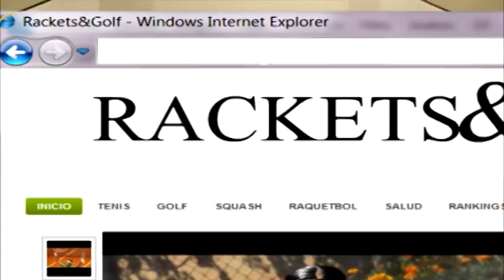SPOT TORNEO DE SQUASH GATORADE 2011.avi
SPOT TORNEO DE SQUASH GATORADE 2011. Ha llevarse a cabo en Guatemala en el Club Sporta de la Ciudad.